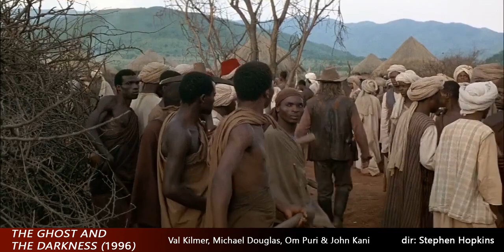Oh, you're right. The devil has come to Tsavo. Look at me! I am the devil.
"So what do you say we help each other.. Now I'm going to help you by killing the lions and leaving.. and you're going to help me by doing as I say so I can leave. You see a problem with that?"